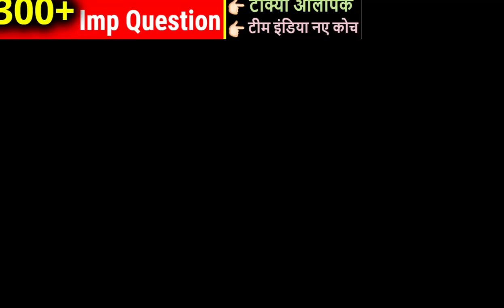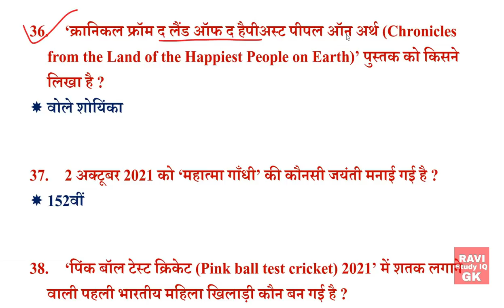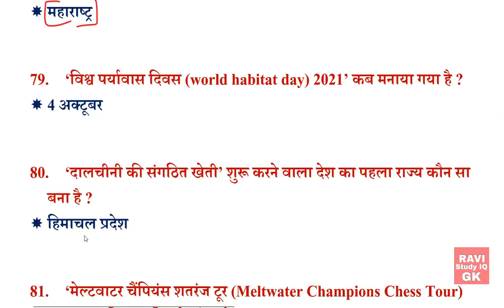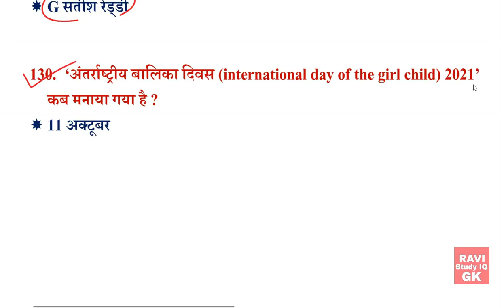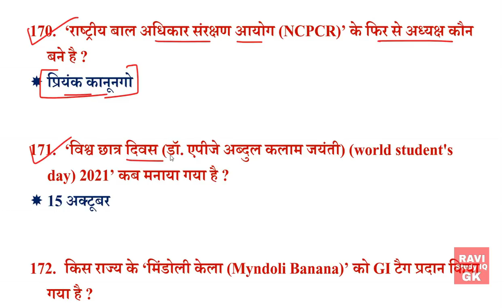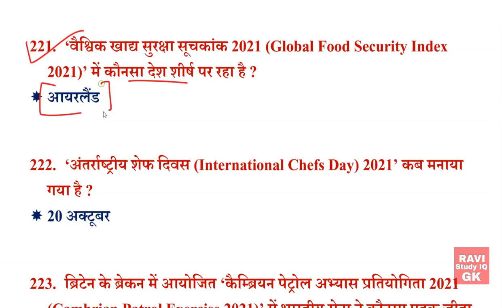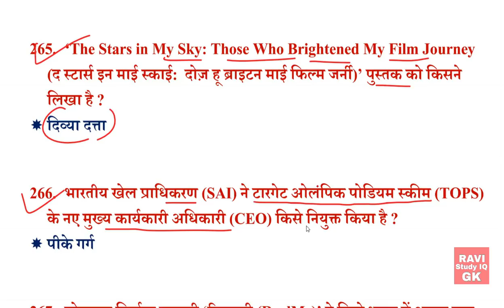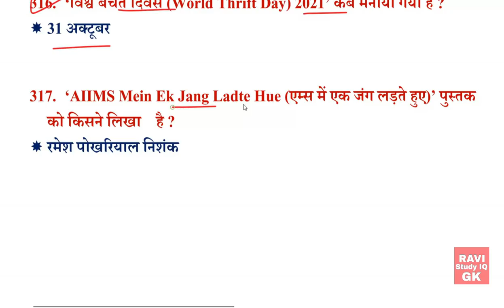Current Affairs 2021 in Hindi || Current Affairs Jan to October 2021 By RAVI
1) RAVI Study IQ GK
2) Current Affairs By RAVI
3) RAVI Aditi Classes (English Medium Channel)
4) Ravi Aditi Vlogs (रवि सर और अदिति मैम को LIVE देखें)
5) RAVI Books PDF (नया चैनल)

1) RAVI Study IQ GK

2) Current Affairs By RAVI

3) RAVI Aditi Classes (English Medium Only)

4) RAVI Aditi Vlogs